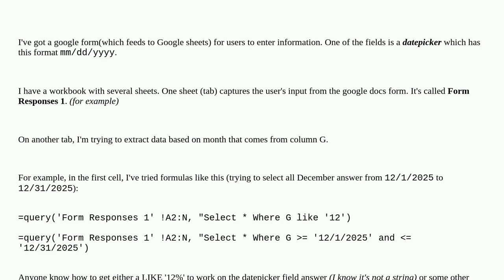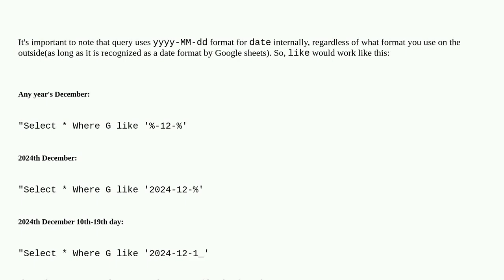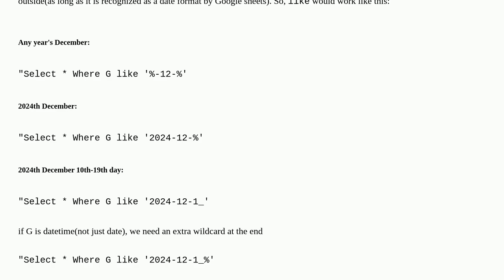How to use date with LIKE inside query?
A special thanks goes out to the community

  google-sheets-formula google-sheets google-forms google-query-language